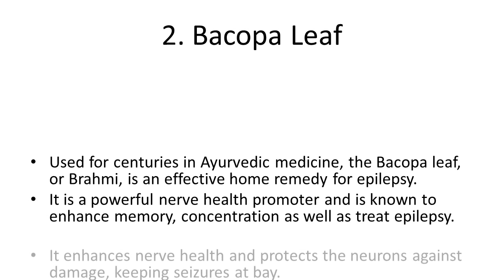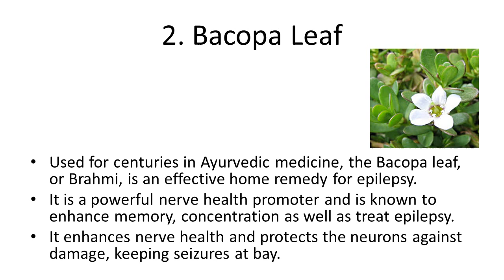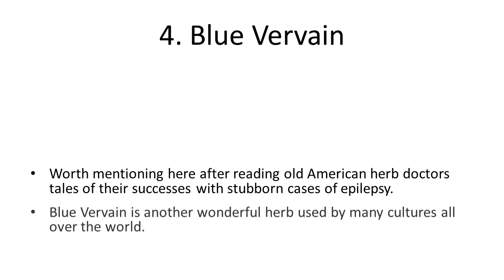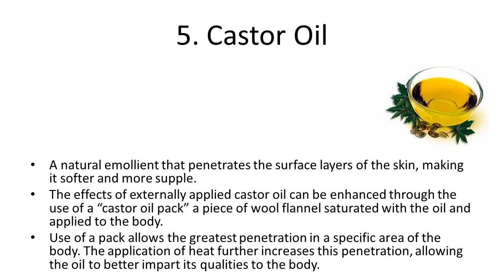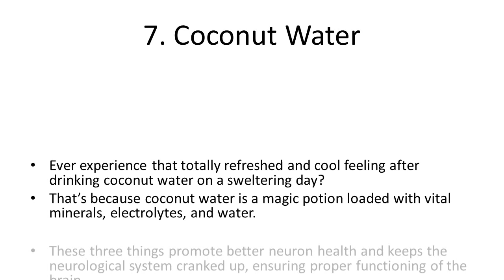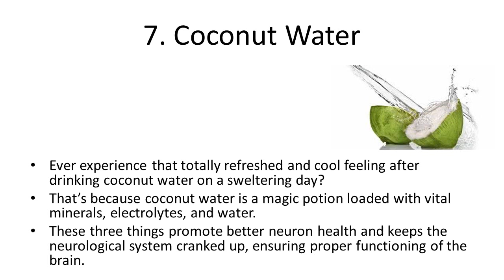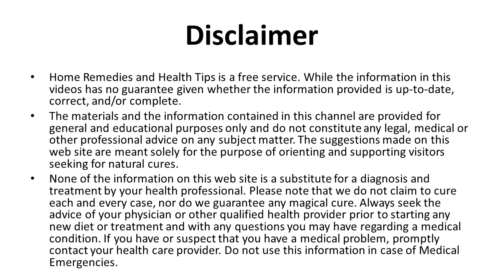Natural Herbal Remedies for Epilepsy | How to recover from Epilepsy using Natural Home Remedies